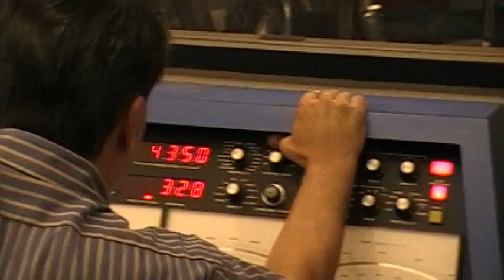Augie's 565 HP SBC Dyno Pull!!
Augie's 409 ci Small Chevy made some huge power numbers!